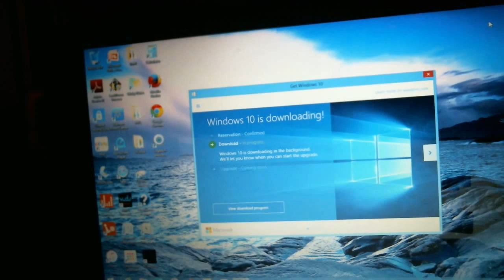Windows 10 installing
Windows 10 has began to install.